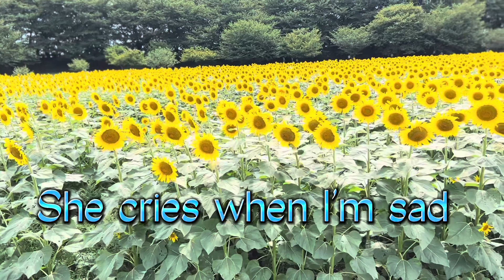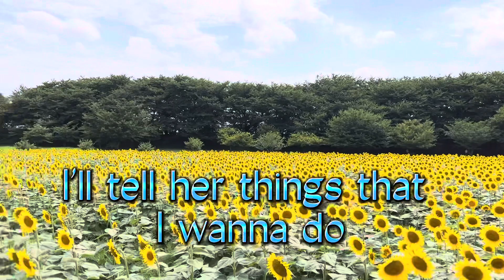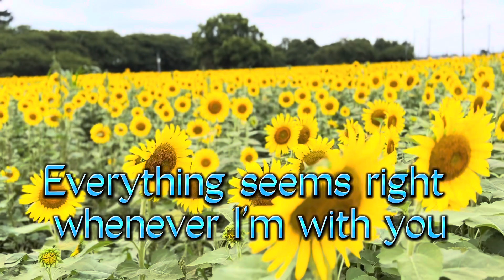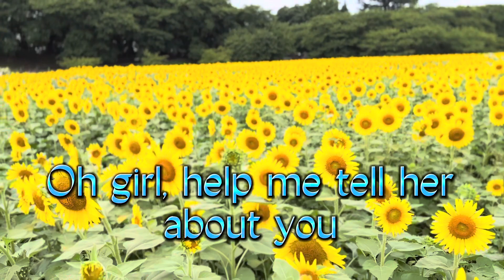How Can I Tell Her By: Lobo( lyrics video)